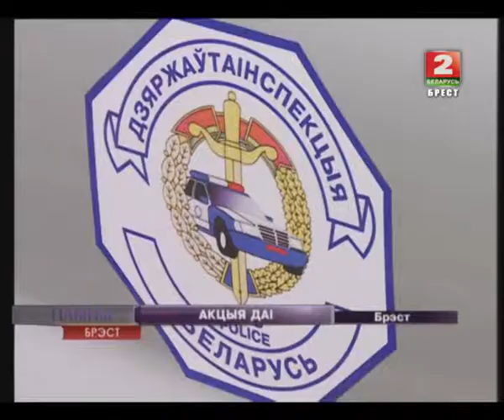АКЦЫЯ ДАІ (Відэа)